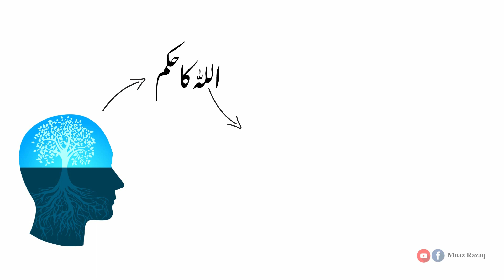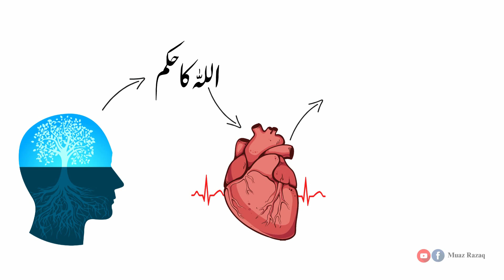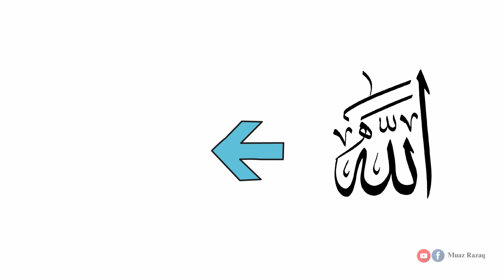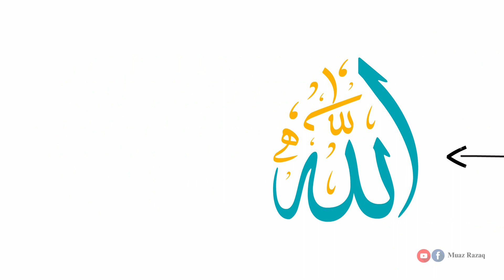Haiz wali Aurat or Ramzan ki Fazeelat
Kuch Khawateen ka ye khayal hota he k Ramzan me agar Mensis (Haiz) ajae, to is ki waja se wo Ramazan ki barkato se mehroom hojati hein q k wo roza bhi nahi rakh paati or ibadat bhi nahi kar paati. Is video me is Ghalat fehmi ko Misaalo or Deen e Islam k Asal mizaaj k zarye door karne ki koshish ki gayi he.

Agar apko video pasand Aaye to is ko apne dosto k saath share zarur kejiay!

کیا حیض والی عورت رمضان المبارک کی فضیلتوں سے محروم رہ جاتی ہے؟